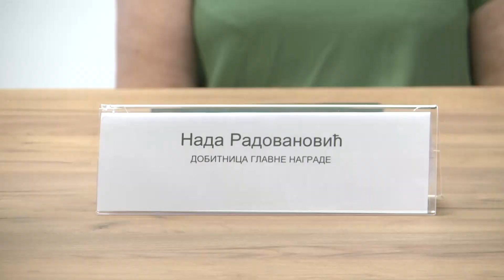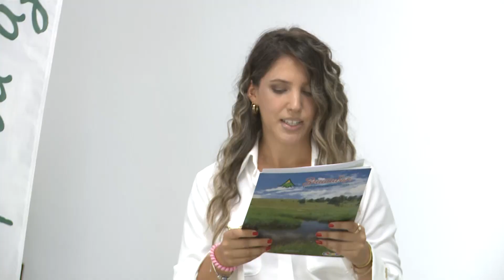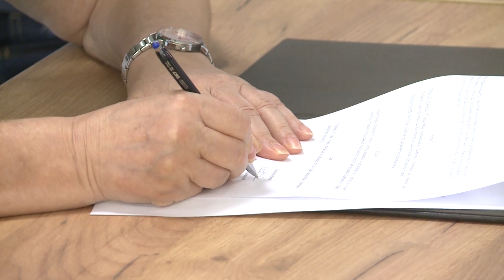Nada Radovanović dobitnica glavne nagrade Velike letnje nagradne igre Zlatibor 2024.